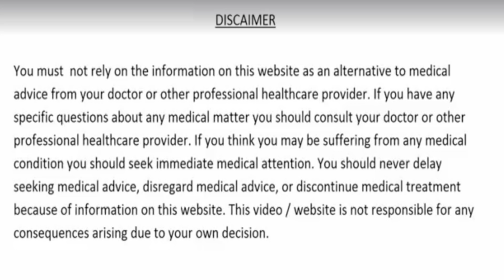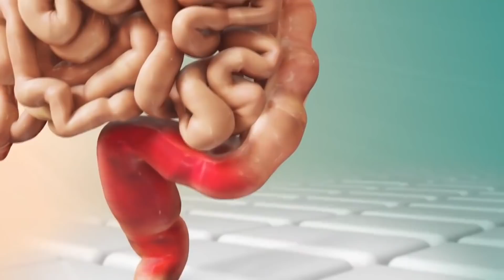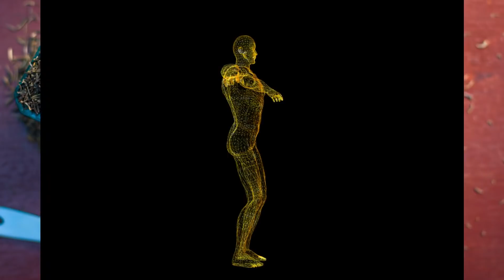पित्त के सभी रोगों का एक इलाज जीरा, जीरे को इस विधि से खाने से पित्त से सभी रोग हो जायेंगे जड़ से ख़तम